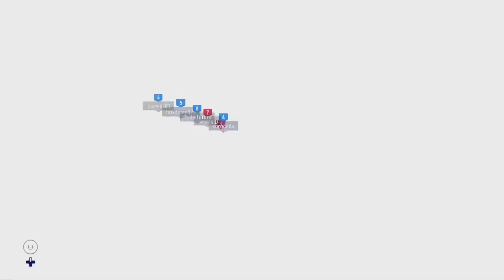A KART IS FASTER THAN A BUGGY!!!!